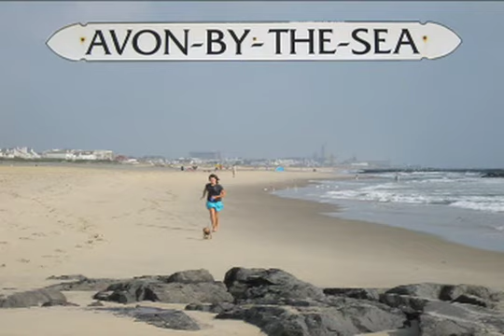A Day at the Beach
New Jersey Shore, Avon by the Sea, Kirsten and Brownie having a great time at the Beach